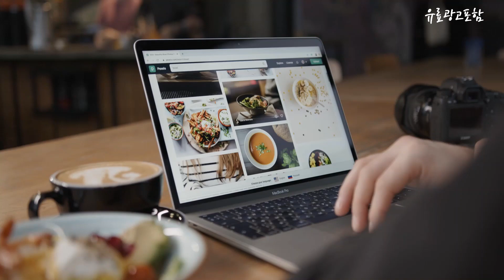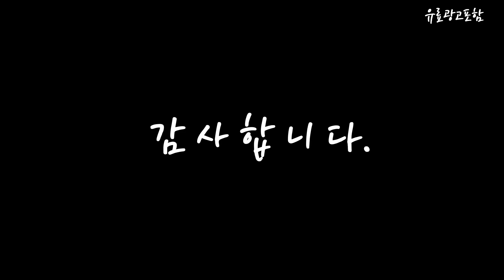축구유니폼 Top10!! 요즘 인기있는 축구유니폼 구매 가격 평점 후기 비교 총정리!!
❤️❤️❤️ 요즘 인기있는 축구유니폼 구매 가격 평점 후기 비교 총정리해 보았어요!! ❤️❤️❤️

[00:06]
10위. 포스 프랑스 축구 유니폼 국대 축구복 상하의세트 [23,900원]

[00:11]
9위. 반팔 메시 유니폼 축구 아르헨티나 호환 유니폼 [23,900원]

[00:17]
8위. 푸마 슬림핏 3/4 팬츠 TEAMLIGA 25 트레이닝복 [27,400원]

[00:22]
7위. #2022 한국 국가대표유니폼 카타르 월드컵 홈 어웨이    [25,300원]

[00:28]
6위. 나이키 드라이 PARK 반팔반바지 상하의 세트 + [42,400원]

[00:33]
5위. #23-24 도르트문트 유니폼 성인 어린이 주니어 축구    [28,100원]

[00:39]
4위. 아틀레티코마드리드 남성용 2023 / 2024 팬 저지 [134,980원]

[00:45]
3위. 축구 유아동 베이비 아기유니폼 롬퍼 바디슈트 축구유니폼 [19,300원]

[00:51]
2위. 나이키 드라이 반팔 반바지 세트 헬스 운동복 [32,020원]

[00:56]
1위. 푸마 맨체스터 시티 23-24 홈 저지 S/S [170,050원]